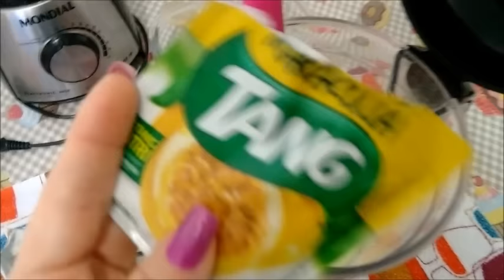Veda 1 Mousse de maracuja com suco Tang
Ingredientes
1 sache de suco tang de maracuja
1 lata de creme de leite
1 lata de leite condensado
Como fazer
Bata no liquidificador todos os ingredientes.
Coloque nas taças e leve para gelar.
Dica: se preferir decore com a poupa do maracuja.